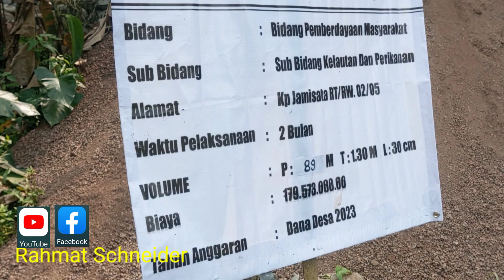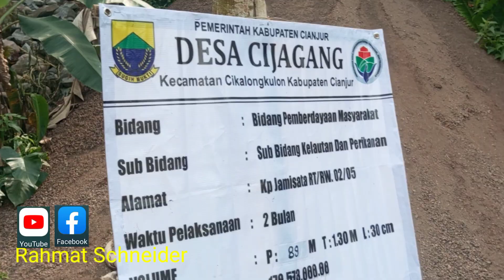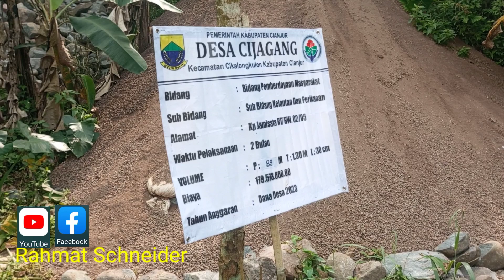Pro Kontra Sawah Desa Yang Akan Di Bangun menjadi kolam Ikan Lele dan Dan ikan Nila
Menurut Beberapa warga sawah desa ini akan di bangun atau di sulap menjadi kolam ikan lele dan ikan nila oleh pemerintahan desa cijagang
Lokasi ini terletak di kampung jamisata RT 02/02 desa cijagang Cikalong kulon cianjur

Menurut warga di sayangkan ,,,,,!!! Padahal sekarang ini warga sangat membutuhkan air dari saluran irigasi
Untuk mengairi pesawahan dan perkampungan dan untuk dipakai pasilitas kebutuhan rumah tangga dan sarana ibadah.

Sedangkan bendungan yang sudah jebol dan rusak parah belum ada reaksi atau perbaikan dari pemerintahan setempat dan pemerintahan dari kabupaten serta dinas dinas terkait.

Salam hormat untuk para dinas terkait
Dan pemerintahan